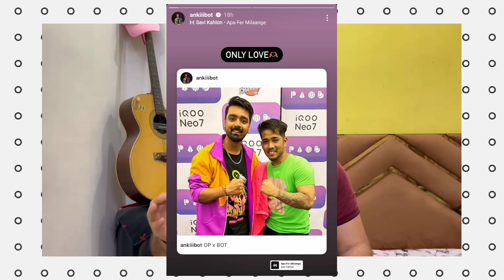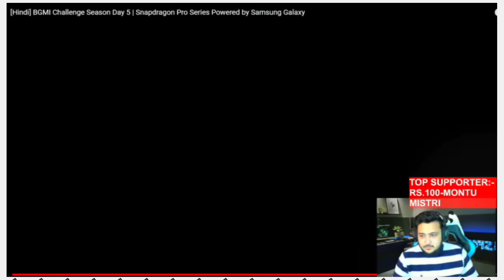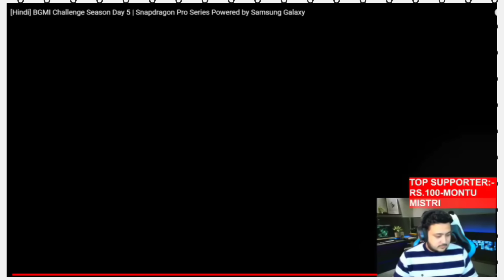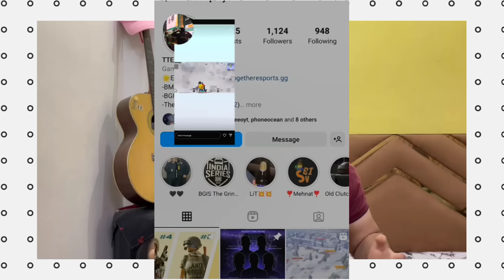Live EXPOSE Soon😡 SCOUT Again REPLY Casters 🤯 TTE Player EXPOSED [PoV] H@CK ?😱 8-Bit ULTRON Again ?🥵